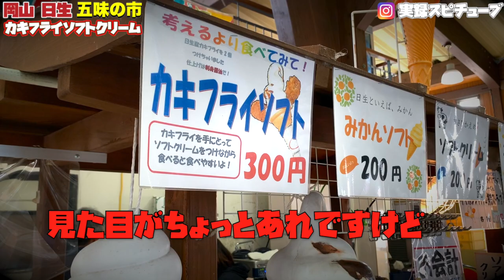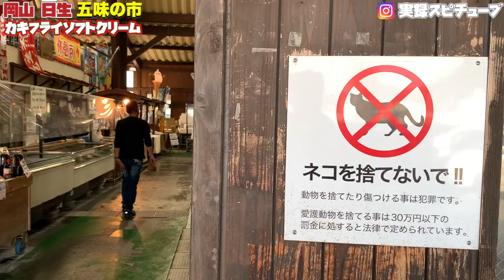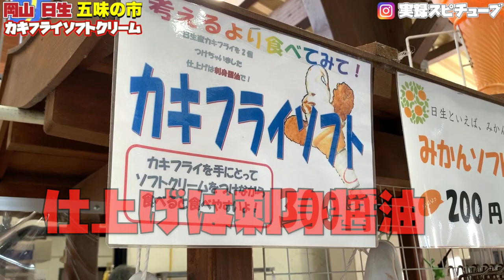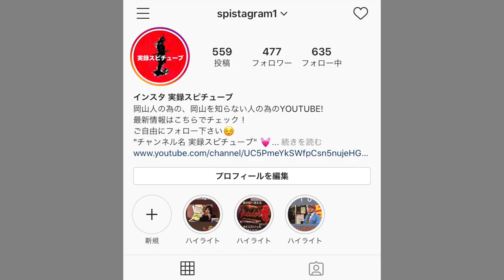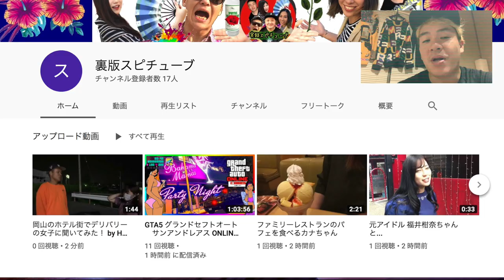岡山グルメ？【カキソフトクリーム 300円 】決め手は刺身醤油！ 《日生の牡蠣シーズン開始！》